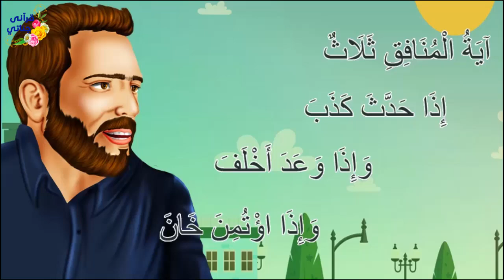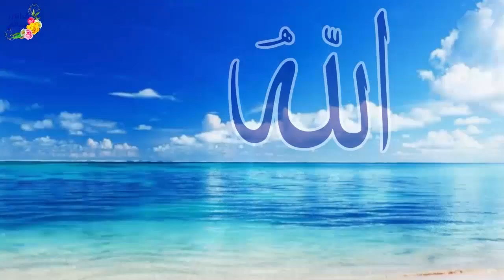قصة رائعة سر الوردة الحمراء والشاب